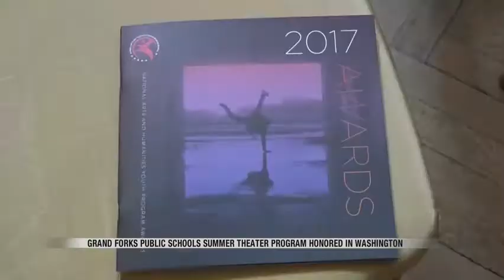News National award for Grand Forks Summer Performing Arts program